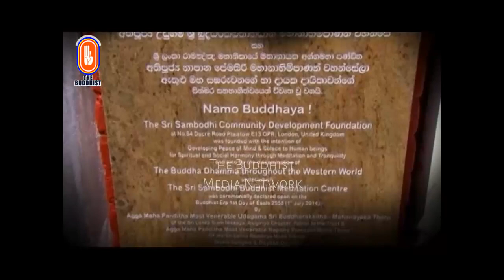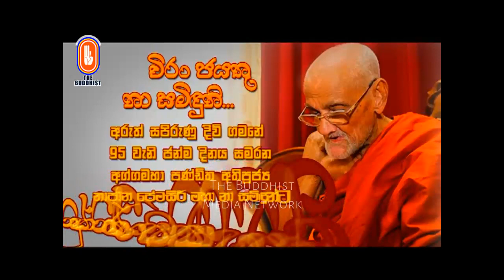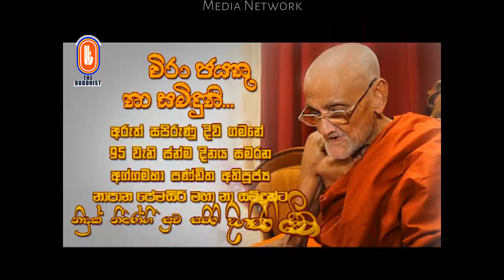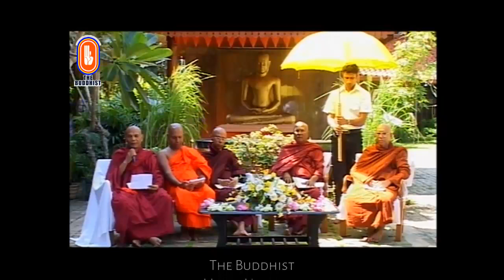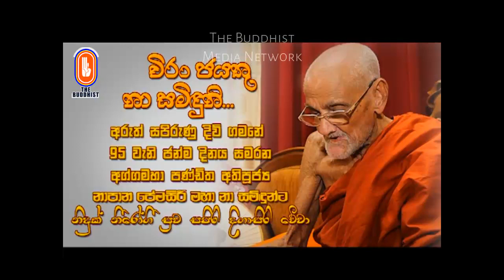Ven Napana Premasiri Thero | 2017-11-30 | විශේෂ වැඩසටහන (අතිපුජ්‍ය නාපාන ප්‍රේමසිරි ස්වාමීන්වහන්සේ)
පසුගිය "විශේෂ වැඩසටහන්" වැඩසටහන් සඳහා පිවිසෙන්න.